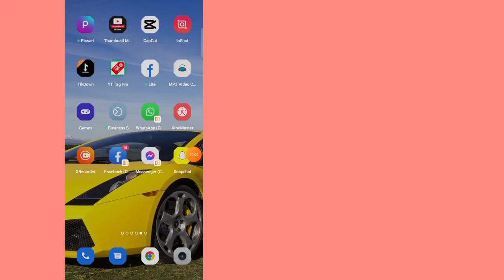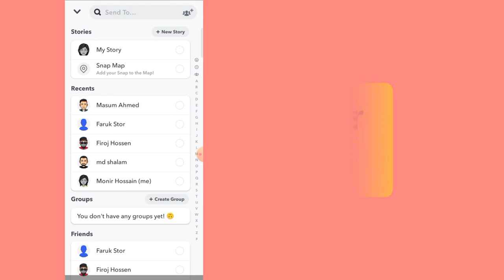How To Get Invisible Filter On Snapchat